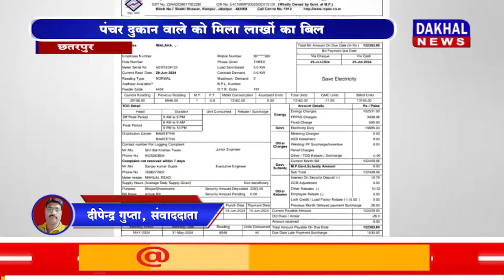DAKHAL NEWS बिजली बिल से पंचर वाले काे झटका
बिजली बिल से पंचर वाले काे झटका
पंचर दुकान वाले काे मिला लाखाें का बिल